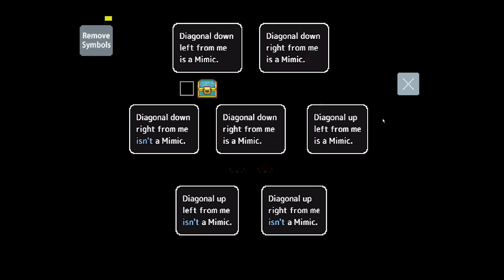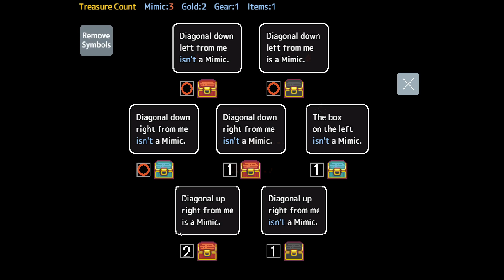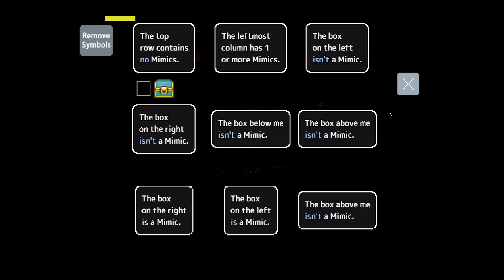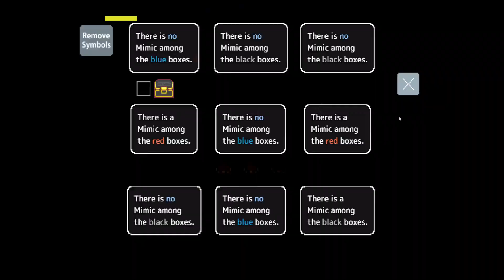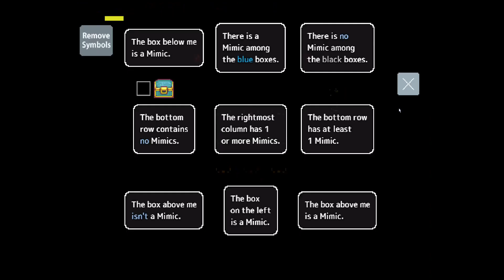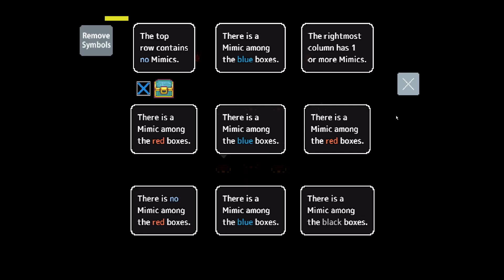Mimic Logic 4